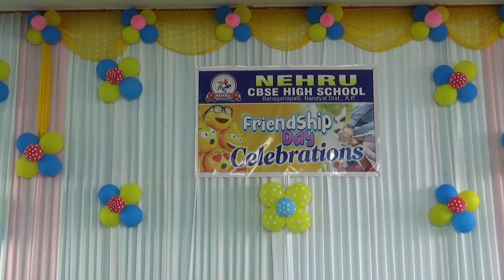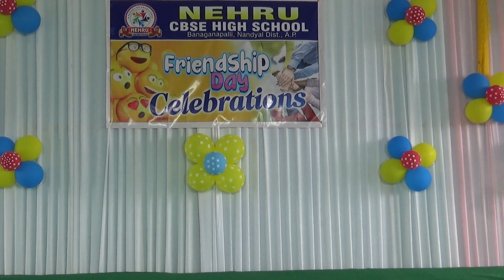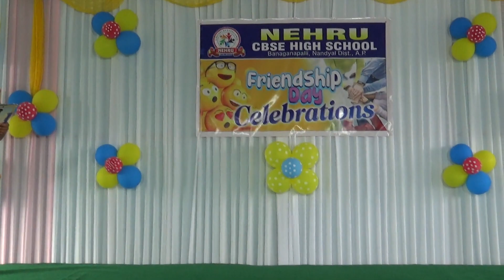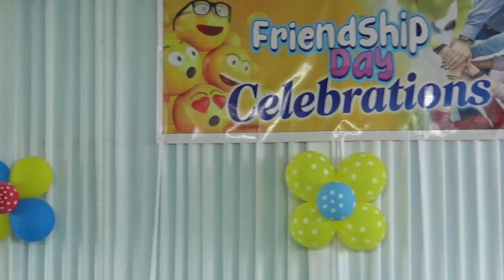FRIENDSHIP DAY CELEBRATIONS-2022-23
NEHRU CBSE HIGH SCHOOL, BANAGNAPALLI